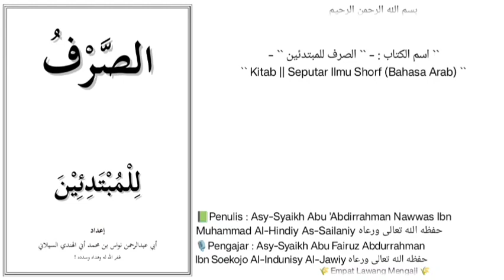Ash-Shorfu Lil Mubtadiin | 31 | 🎙Asy-Syaikh Abu Fairuz Abdurrahman Ibn Soekojo Al-Indunisy Al-Jawiy